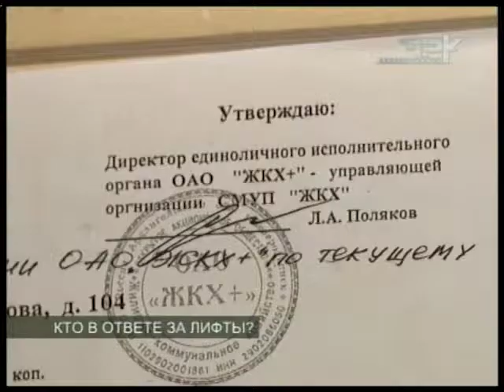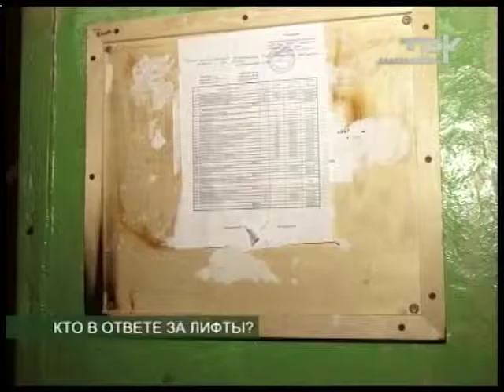КТО В ОТВЕТЕ ЗА ЛИФТЫ?